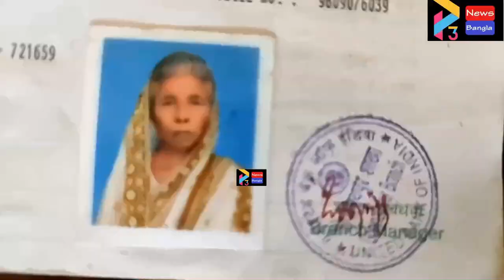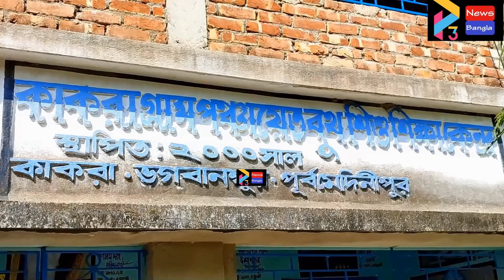BHAGWAPUR MURDER AT KAKRA#02 11 22 P3 NEWS BANGLA#